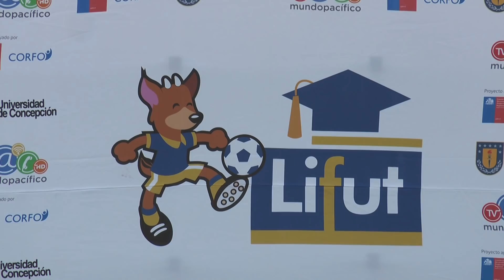05 08 2018 FULL... CIERRE DEL DIPLOMADO LIFUT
Con una multitudinaria asistencia se puso término al Diplomado LIFUT, Líderes del Fútbol Amateur, realizado por la Universidad de Concepción y con el apoyo de la Corfo.
La actividad socio, cultural y deportivo se realizó en los Campos Deportivos Nonguén del CSD Concepción, que facilitó las instalaciones para el mejor desarrollo de esta jornada de cierre.
Los alumnos del LIFUT que participaron del diplomado por más de 10 meses, fueron los encargados, esta vez, de la organización de la cita de término de actividades.